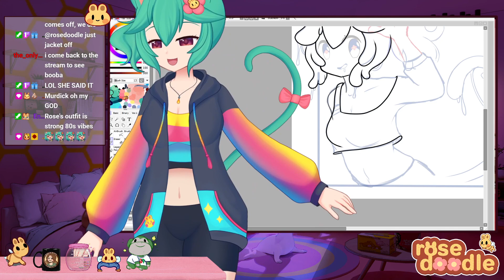Just jacket off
Full Details:
Title:🌸「 A SURPRISE!? + slime girls  🍯  」|| beepu beepu! ||  ✨

*:･ﾟ✧ﾟ･: *
*:･ﾟ✧ﾟ･: *